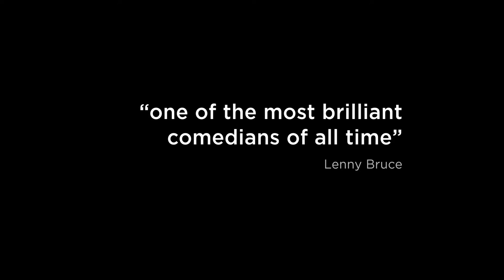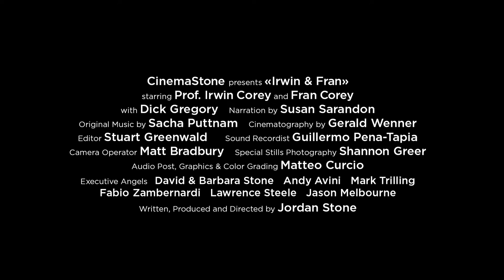Irwin and Fran (2013) | Trailer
At 100 years old, Professor Irwin Corey finally reveals the magic behind his subversive and sophisticated double-talk. Irwin and his chain-smoking wife, confidante and #1 fan, Fran, afford filmmaker Jordan Stone intimate access to their lives and the inner workings of "The World's Foremost Authority," aided by legendary comedian and civil rights advocate, Dick Gregory. Narrated by Susan Sarandon.
Full documentary